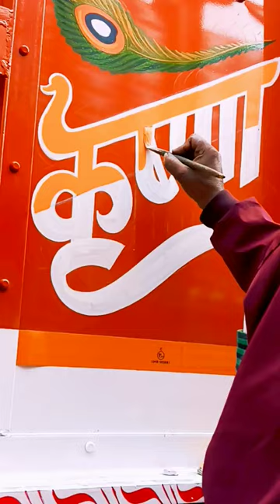Viral Truck Artist Mumtaz Art & Redium Hazaribagh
mumtaz arts
Truck painting
truck art and painting
container painting
new tata truck full painting
Rajasthani Truck art and redium
Rajasthani Gadi full painting
old truck restoration
truck lover full paint
gadi painting
truck modification
#10 Chakka Truck full painting
Tata truck painting
mumtaz arts and redium
Mumtaz art barhi
the incredible story of hand painted truck
Gill truck body works
bus painting
bike redium work
radium and stickers work
radium glow work
indian truck painting
Truck painting jobs
Art gadi ke peechey
Step by step truck painting
Rear side painting